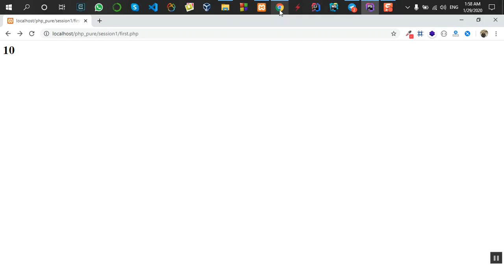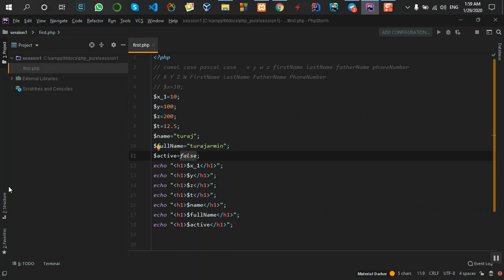php_pure_15